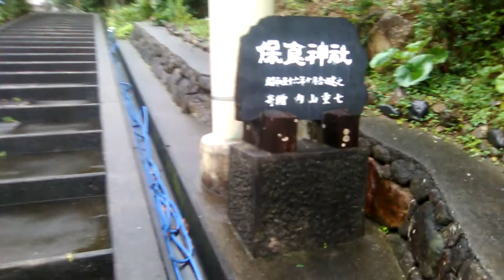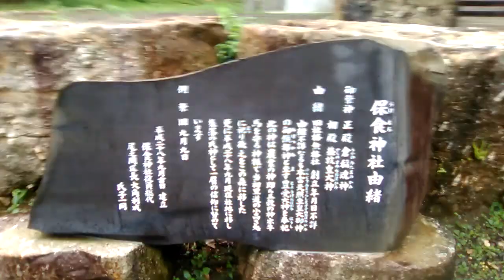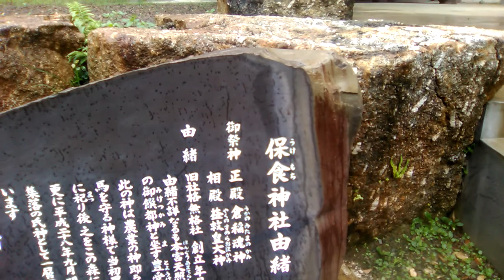屋久島旅情・ちょっと尾の間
尾の間・保食(うけもち)神社